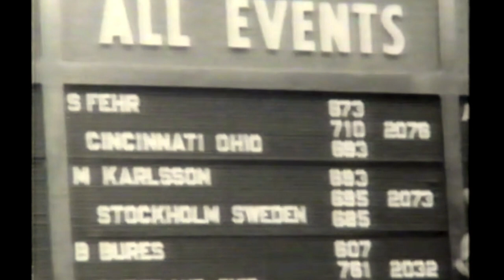Bowling World "High Rollers" : Interview Steve & Nancy Fehr of Cincinnati, Ohio